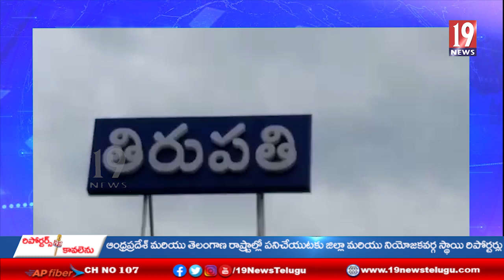యూనియన్ పబ్లిక్ సర్వీస్ కమిషన్ సివిల్స్ ఫిలిమ్స్ పరీక్షా నిర్వహిస్తున్నట్లు వెల్లడించిన కలెక్టర్